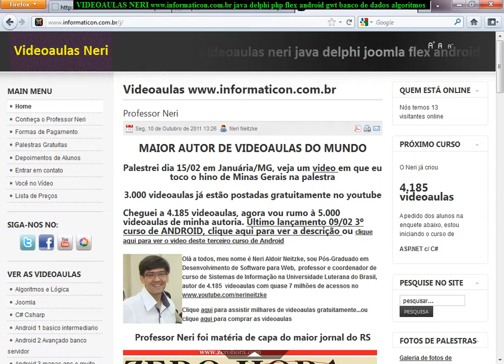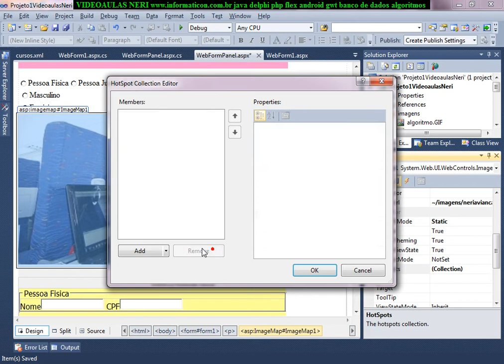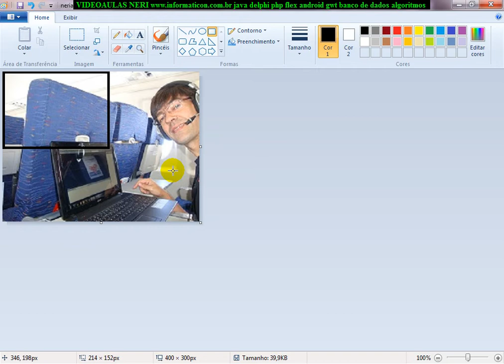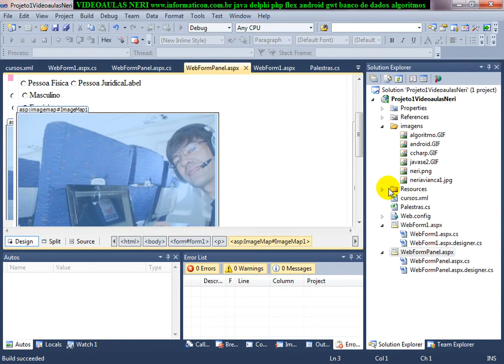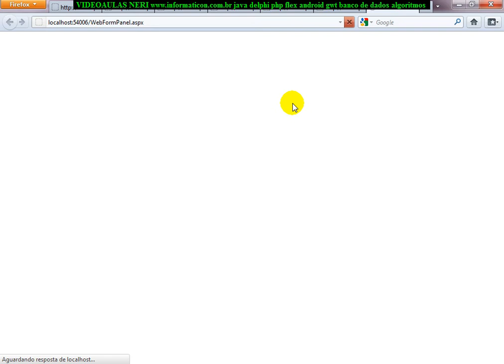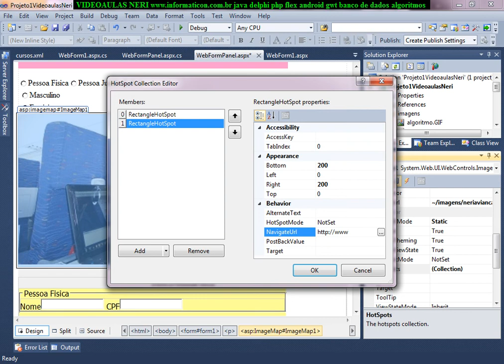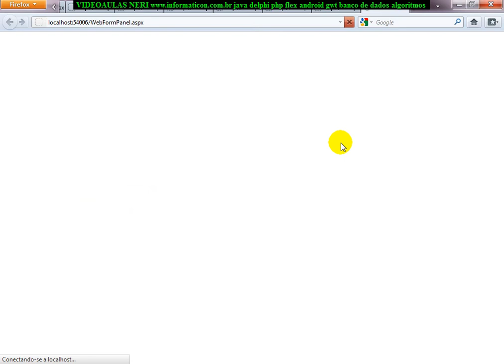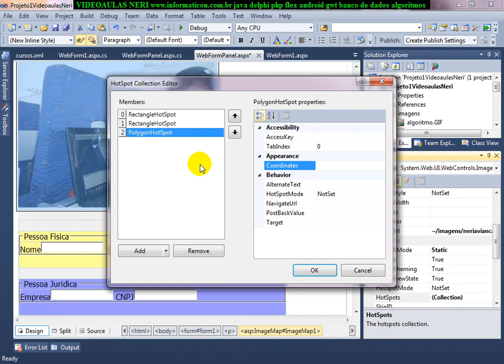aula 4215 ASP NET Mapeamento de Imagem ImageMap HotSpots Rectangle Botton Jeft Right Top Polygon